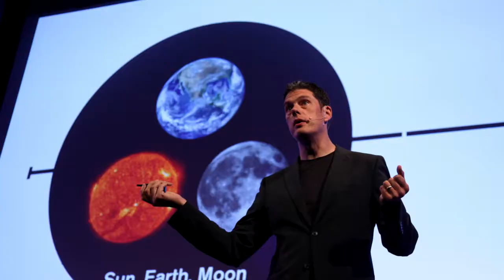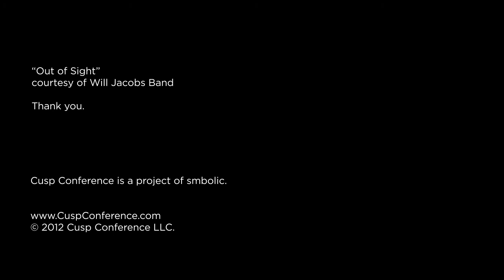Cusp 2012 / Wendell Potter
Following a 20-year career as a corporate public relations executive, Wendell Potter left his position as head of communications for CIGNA, one of the nation's largest health insurers, to show the world the dark inner workings of the insurance industry.

He has testified before Senate and House committees, briefed several members of Congress and their staffs, appeared with lawmakers at several press conferences, spoken at more than 100 public forums, and has been the subject of numerous articles in the U.S. and foreign media. His recent book -- Deadly Spin: An Insurance Company Insider Speaks Out on How Corporate PR Is Killing Health Care and Deceiving Americans -- is an expose of health insurers and a stark warning that corporate spin is distorting our democracy.

Currently a senior analyst at the The Center for Public Integrity, a non-partisan nonprofit that produces original, responsible investigative journalism on issues of public concern, Wendell is also the senior fellow on health care for the Center for Media and Democracy, an independent, non-partisan public interest organization. He speaks out on the need for a fundamental overhaul of the American health care system and on the dangers to American democracy and society of the decline of the media as watchdog, which has contributed to the growing and increasingly unchecked influence of corporate PR. He also serves as a consumer liaison representative for the National Association of Insurance Commissioners.